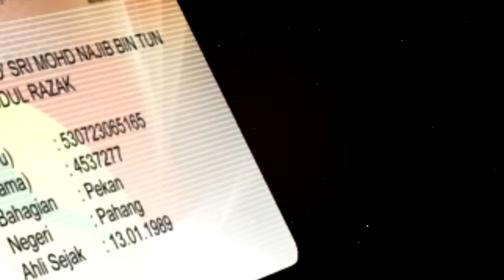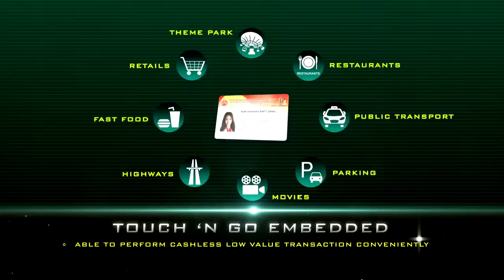UMNO Membership Card